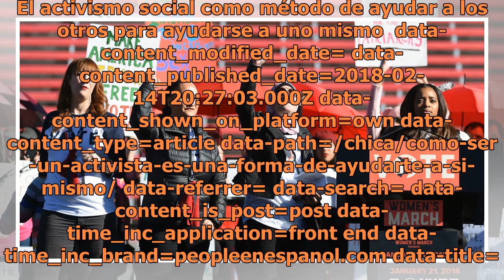El activismo social como método de ayudar a los otros para ayudarse a uno mismo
El activismo social como método de ayudar a los otros para ayudarse a uno mismo  data-content_modified_date= data-content_published_date=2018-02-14T20:27:03.000Z data-content_shown_on_platform=own data-content_type=article data-path=/chica/como-ser-un-activista-es-una-forma-de-ayudarte-a-si-mismo/ d...